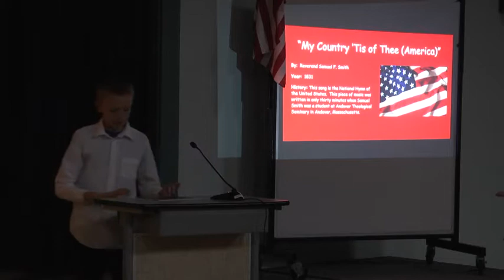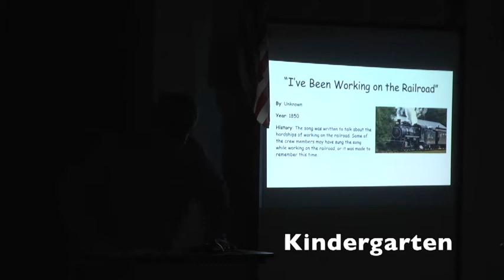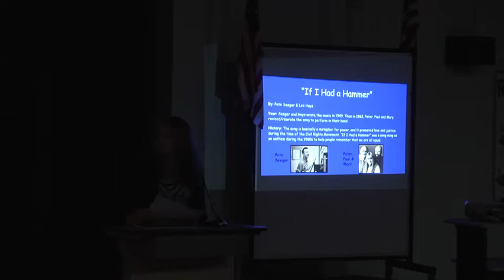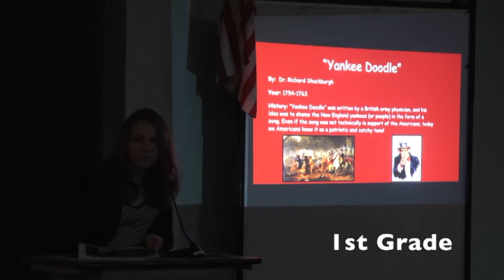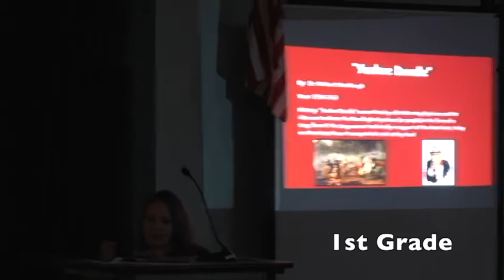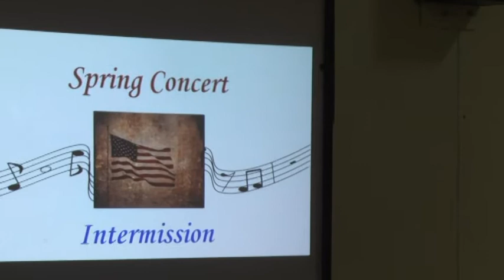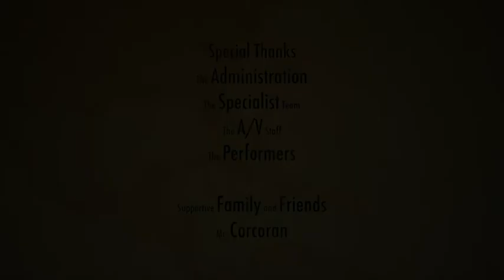Acton School - Spring Concert - 05-31-2017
Acton School - Spring Concert - May 31st, 2017